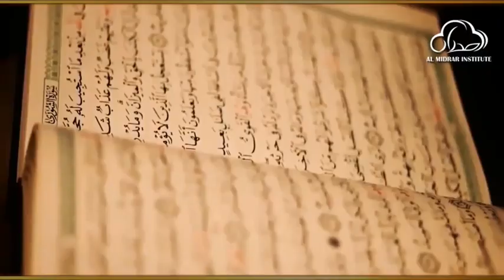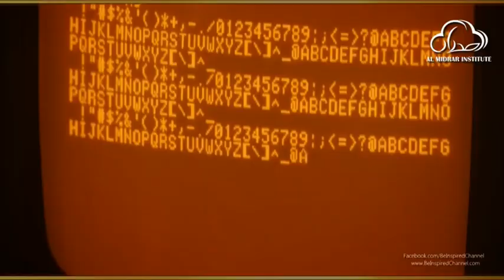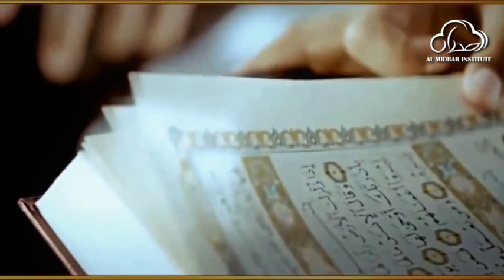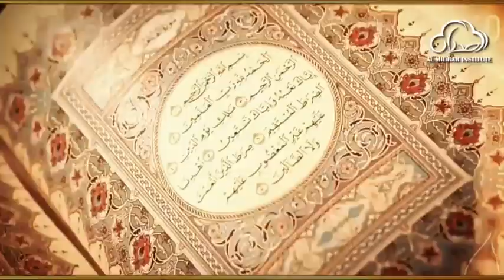Power of Intellect by Shaykh Atif Ahmed | Motivational Urdu Reminders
Power of Intellect, Powerful Reminder by Shaykh Atif Ahmed on Existence of Allah and Purpose of Life.
اللہ کی پہچان عقل کا استعمال